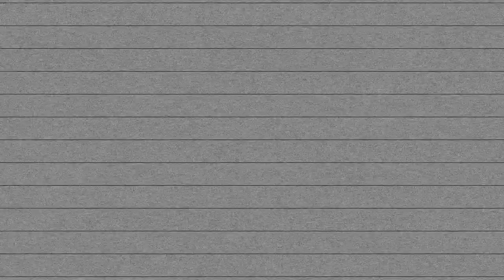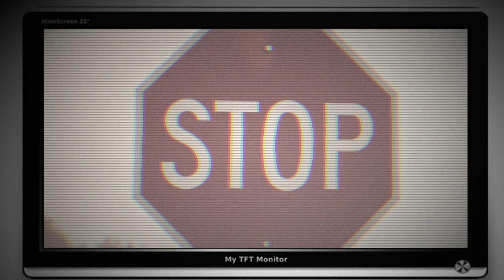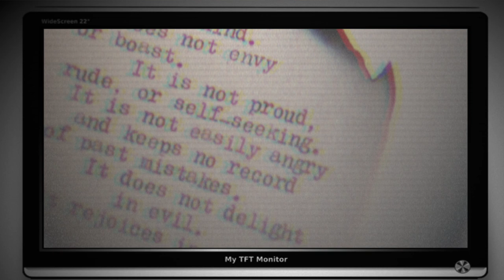Twisted Media: Ep#1 Three Toxic TV Shows That Shouldn't Have Aired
Twisted Media: Episode #1 (EPILEPSY WARNING: THIS PROJECT CONTAINS FLASHING LIGHTS.

Welcome to Episode One of my new offshoot in the "Twisted" series! We've taken a look at some twisted music and now it's time to delve into twisted media! From a weight loss challenge that turned into a body shaming contest, to a show where competitors are made to ruin one another’s dreams, to a series that takes the term ‘toxic’ to a new level, here are three toxic TV shows that shouldn’t have aired. (In my opinion)

The more encouragement a series gets the longer I can continue to put out related content! So if you're ready for episode two then be sure to let me know! :D Thanks everyone!

Songs:
Falling Rain Youtube Creator Music
Sloppy Clav by Godmode
Allegro by Emmit Fenn
Orbit by Corbyn Kites
True Art Real Affection by Noir Et Blanc Vie
Ending: Omen by Cartoon x Time to Talk Ft Asena